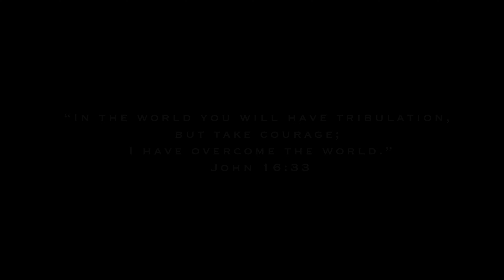@SPRADEEPVARMA | "𝑺𝒐𝒏𝒈 𝑶𝒇 𝑽𝒊𝒄𝒕𝒐𝒓𝒚"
“In the world you will have tribulation, but take courage; I have overcome the world.”
John 16:33

Tune,Lyrics & Sung By  Dr Santhosh Adam
D.O.P : Gautam Matti
Photography & 2nd DOP : Prajwal Puranik
Make Up : Makeover Nandini
Design : GOD
Editing,Recording &D.I @Bhoomika studio
JAYAGHOSHA LYRICS
Anna thamma akka thangiyare. yellaru seri banni
Nanagaagi Nimagaagi lokakke bandu...nanna nimma paapa shaapava
shilubeyalli hotthu Mruthyunjayanadha yesuva
Kondaaduvaa... seri. kondaaduvaa

II 2 II BANDHANU. NAMAGAAGI... BANDHANU
YEDDHANU. MARANAVA... GEDDHANU II 2 II
THANDHEYA PREETIYA KURIMARIYU
SHAAPADHA BHAYADHINDHA BIDISIDHANU...

II 2 II KONDAADUVA NAAAVU KONDAAADUVA. JAYAGEETHEYANNENDHU NAAAVU HAADUVA
KONDAADUVA HAADI KONDAADUVA...JAYAGHOSHAVANNENDU NAAVU KOOGUVA II 2 II

II2II NAMMA HAAGE SHODHANEGE AATHANOLAGAADHARU..PAAPADHA MELE YESU JAYA
HONDHIDHA II2II
II2II PAPA NAMMANNU YENDHIGU JAYISALAARADHU
LOKAVANNU GEDDHENENDHU KOOGI HELIDHA II 2 II
BELAKAAGI NADEDHA...NADEYALU KAREDHA
MAARGAVAAGI SATYAVAAVGI RAKSHANEGE MOOLANAADHA
II KONDAADUVA II

II 2 II KASTA NINDHE HIMSEGALIGAATHANOLAGADHARU...THANDHE AVARA MANNISENDHU KOOGI
HELIDHA II 2 II
II 2II PREETI KARUNEYA MAARGAVA THORISIDHA
PREETHIYINDHA NAMMA PAAPA THOLEDHU HAAKIDHA II 2 II
NANNA CHITTHAVALLA... THANDHE CHITTHAVENDHA
THIRUGI BARUVENENDHU HELI SIDDHAVAAGIRALU KAREDHA
II KONDAADUVA II

𝐌𝐮𝐬𝐢𝐜 𝐨𝐧 : 𝐒𝐏𝐕 𝐒𝐓𝐔𝐃𝐈𝐎𝐒
♪ Spotify Music

     T H A N K  Y O U FOR LISTENING
        I Hope You Are Encouraged
        Santhosh Adam
        © copyright:2024 Santhosh Adam